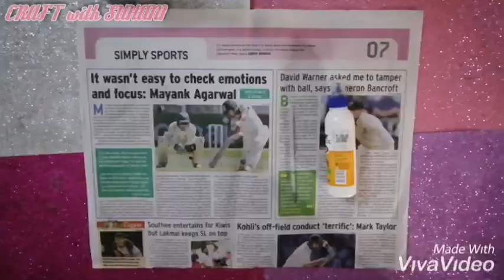DIY Newspaper Wall Hanging | Newspaper craft | CRAFT with SUHANI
Hey guys..
I'm back with a new video.. In this video I'm going to show one more WALL HANGING made from newspaper.. 🗞️
:D